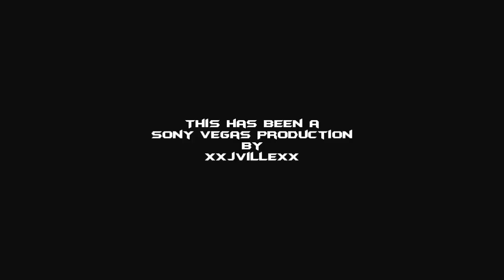Brahzi's First MW3 Montage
A good friend of mine who i play cod with a lot. I recorded his clips and edited his first montage. His Channel is Below. Peace. Show Him some love.

Audio By
Deprogrammed - Un-Reel
Ashes of Soma - You vs Me